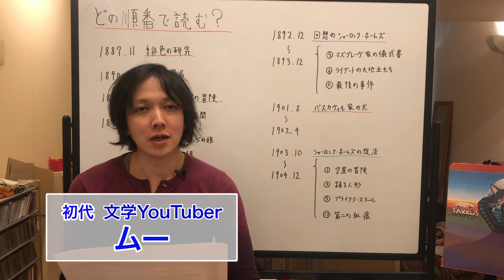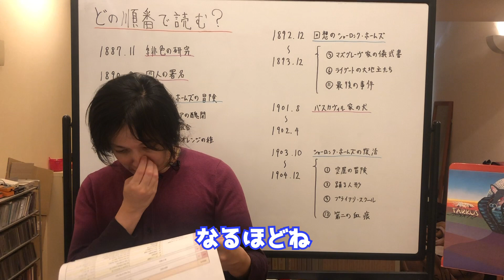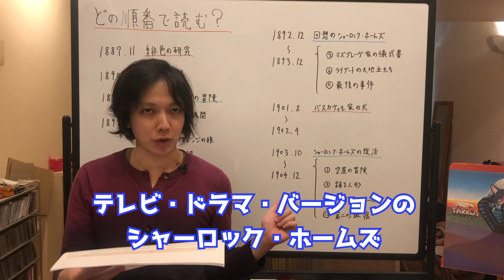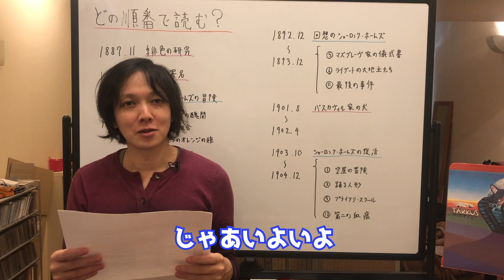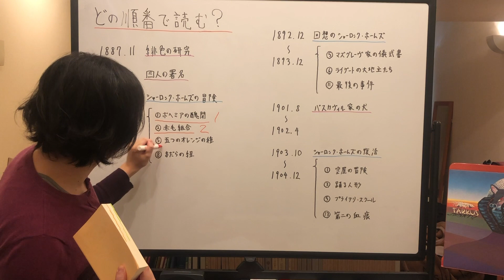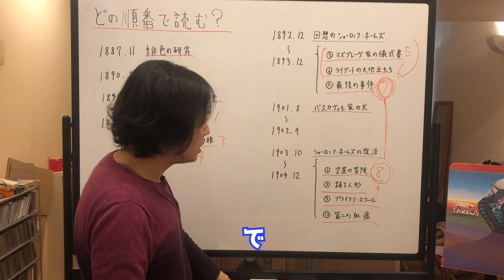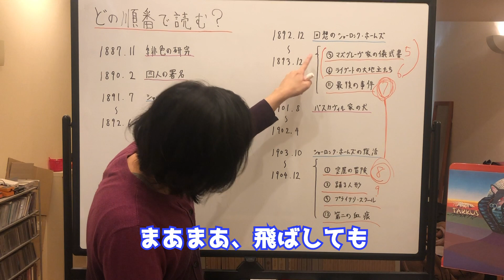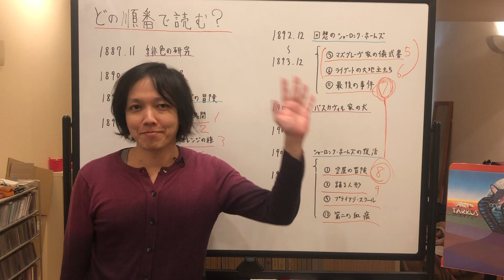【 シャーロックホームズ 全作品 】#5 作者 コナン・ドイル 自身 の選ぶ シャーロック ホームズ 短編 ベスト12 【 文学YouTuber ムー 】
今回の動画シリーズは...

シャーロックホームズ 全作品 ！
これから シャーロック ホームズ シリーズ を
読もうとしている人のために
作品 の魅力をコンパクトに 全体像 が掴めるよう、
全作品 長編4つ 短編集5つ を出版順に並べて
一挙に ご紹介 いたします。

#5 作者 コナン・ドイル の選ぶ短編ベスト12

作品リスト
・ 緋色の研究
・ 四人の署名
・ シャーロック・ホームズ の 冒険
・ 回想のシャーロック・ホームズ
・ バスカヴィル家の犬
・ シャーロック・ホームズ の 復活
・ シャーロック・ホームズ 最後の挨拶
・ 恐怖の谷
・ シャーロック・ホームズ の 事件簿

ミステリー文学 探偵 推理 小説

このYouTubeチャンネルは...

参考リンク
　・ 文学 を読み解くマップ by ムー

　・オープニングのジングル (ピアノ by ムー )
　・The Theme of Poetry Circus
　・Sa Conscience Surnaturelle